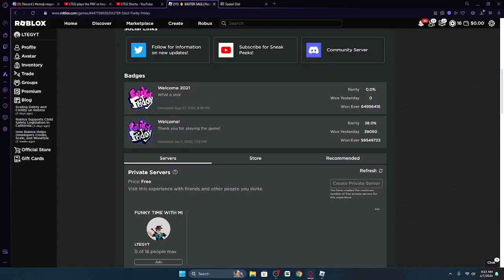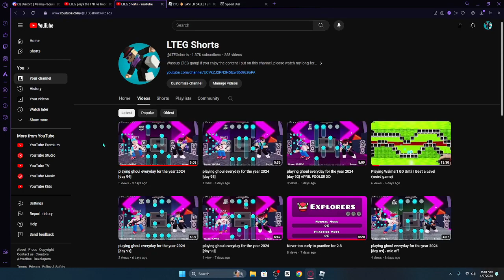playing ghoul everyday for the year 2024 [day 95-98]